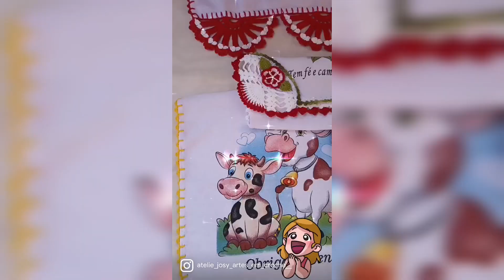💥💰SUCESSO, VENDE EM TODAS AS ÉPOCAS